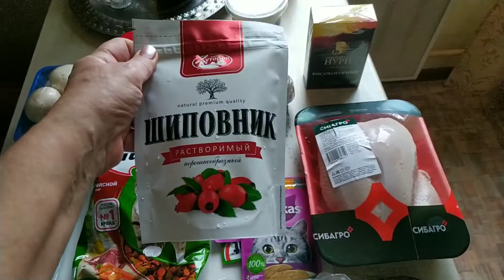Продукты на каждый день! Денег не хватило! Опять подорожание?!!!🤔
Очередной поход в магазин Мария Ра, в котором тоже всё заметно подарожало! Денег не хватило на обычный закуп продуктов! Цены растут и видимо ещё поднимутся к Новому Году!